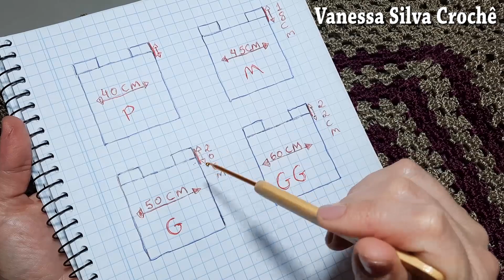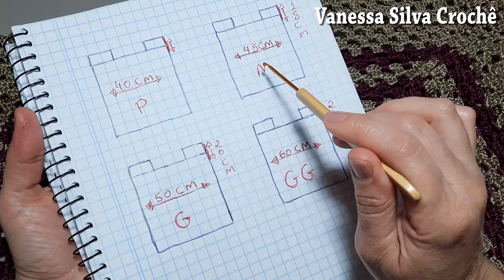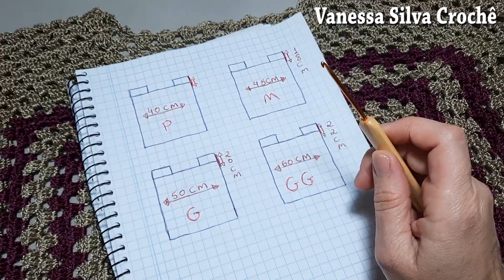❣️Blusa Granny Square Crochê/Blusa de Crochê fácil feito com linha de Prolipropileno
Neste tutorial vamos tecer uma linda blusa de crochê feito com square também conhecido como quadradinho da vovó, uma blusa simples, fácil e rápido de tecer.

material utilizado
linha de Prolipropileno
2 Cone na Cor Bege
1 Cone na Cor Vinho
Agulha para crochê
2,5 mm